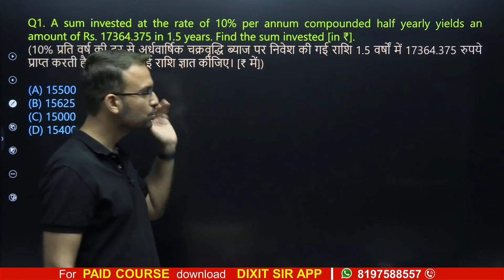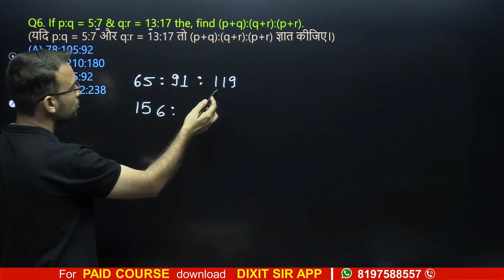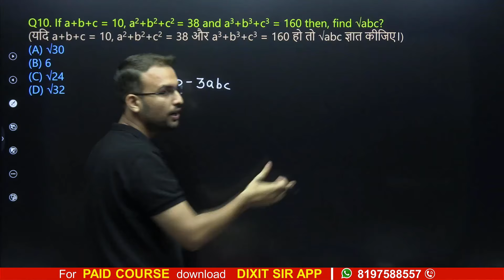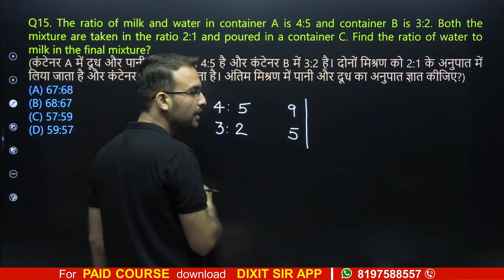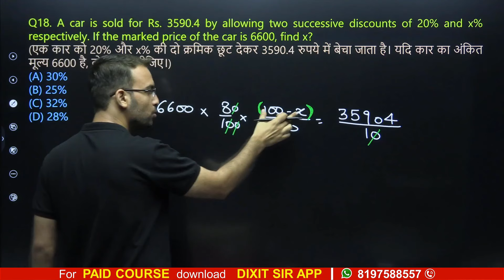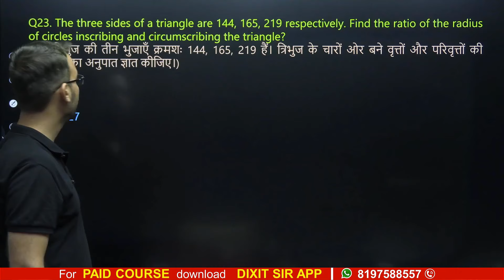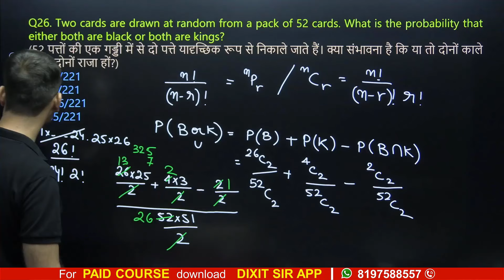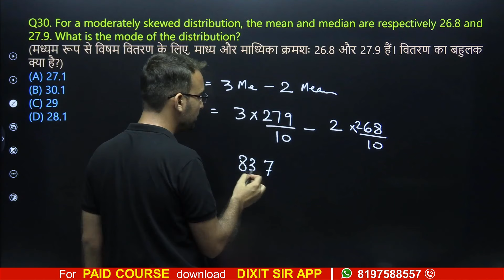THE PUNDITS_MAINS_LIVE Mock 2_Maths Solution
In this session DIXIT SIR will  discuss THE PUNDITS Maths - All India Live Mock 02 ( Tier - 2 ) .